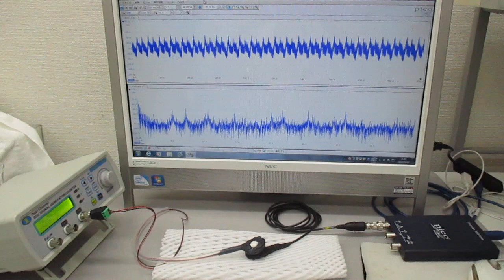超音波振動の相互作用（発振面の非線形現象）を利用する実験（超音波システム研究所）